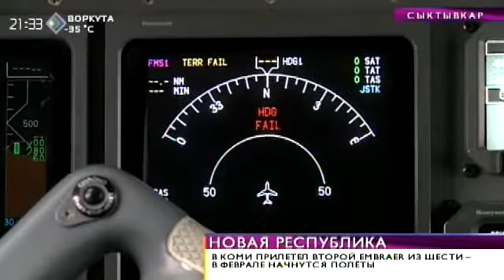В Коми прибыл второй Эмбраер, приобретённый компанией "Комиавиатранс". 21 января 2015